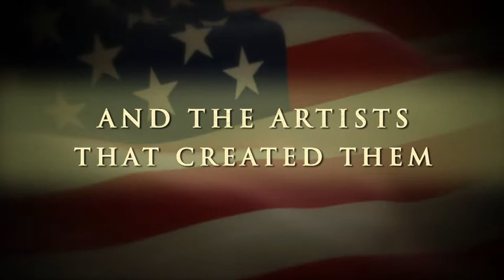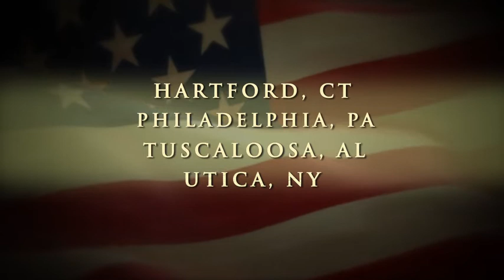The Warner Foundation A New Beginning